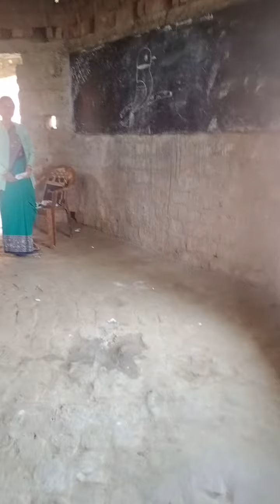चहक गतिविधि तोता 🦜